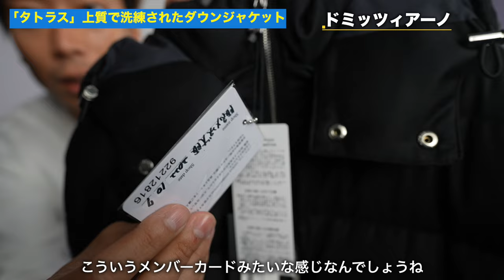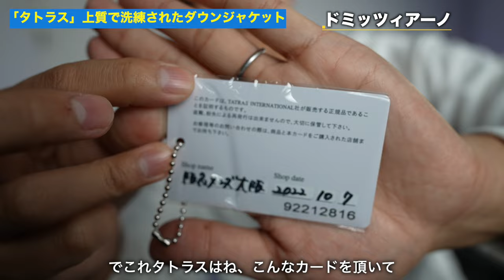【高級ダウン】「タトラス」上質で洗練されたダウンジャケット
とうとう買っちゃいました！
タトラスのダウンジャケット！

モンクレールをレビューして早１週間が経ち
「次はタトラスですね」と視聴者さんに言われていたので
買っちゃいましたよ〜

あ〜あ、、、
今月はもやし生活ですわ・・・笑

たくぞー

○たくぞー
1989/06/16　奈良県出身
2014年公立学校の教員として勤務。
2018年うつ病発症。
2018年退職後YouTubeスタート。